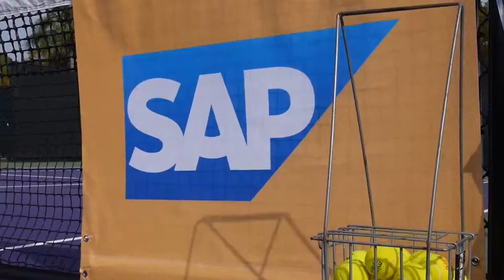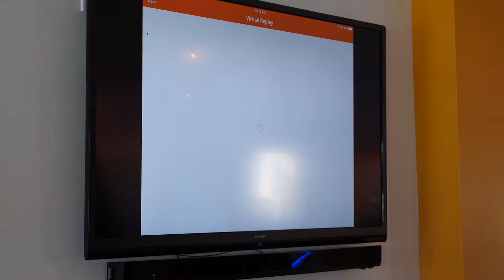Miami Open CSR Final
Caption:  JA Miami teamed with @SAP and @Coral Gables Senior High for this exciting event at the @Miami Open on 3/28/16